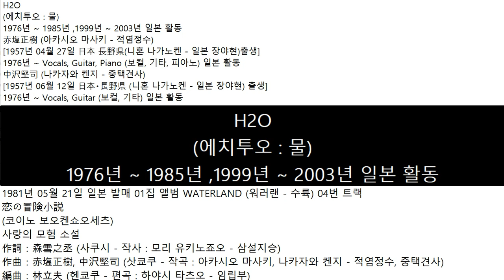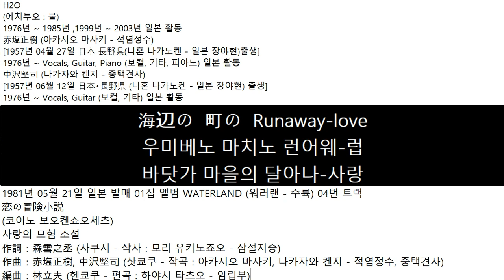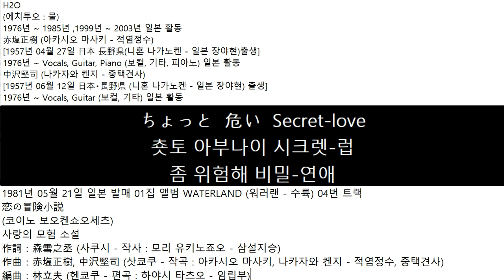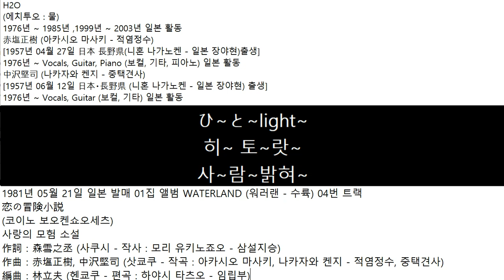1981년05월21일 일본 발매 H2O 01집 앨범 WATERLAND (워러랜 - 수륙) 04번 트랙 코이노 보오켄쇼오세츠恋の冒険小説사랑의 모험 소설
H2O
(에치투오 : 물)
1976년 ~ 1985년 ,1999년 ~ 2003년 일본 활동
赤塩正樹 (아카시오 마사키 - 적염정수)
[1957년 04월 27일 日本 長野県(니혼 나가노켄 - 일본 장야현)출생]
1976년 ~ Vocals, Guitar, Piano (보컬, 기타, 피아노) 일본 활동
中沢堅司 (나카자와 켄지 - 중택견사)
[1957년 06월 12일 日本・長野県 (니혼 나가노켄 - 일본 장야현) 출생]
1976년 ~ Vocals, Guitar (보컬, 기타) 일본 활동
1981년 05월 21일 일본 발매 01집 앨범
WATERLAND (워러랜)
수륙 04번 트랙
恋の冒険小説
(코이노 보오켄쇼오세츠)
사랑의 모험 소설
作詞：森雪之丞 (사쿠시 - 작사 : 모리 유키노죠오 - 삼설지승)
作曲：赤塩正樹, 中沢堅司 (삿쿄쿠 - 작곡 : 아카시오 마사키, 나카자와 켄지 - 적염정수, 중택견사)
編曲：林立夫 (헨쿄쿠 - 편곡 : 하야시 타츠오 - 임립부)
君の  睫毛を  揺らす  (揺らす  風が)
키미노 마츠게오 유라스 (유라스 카제가)
그대의 속눈썹을 흔드는 (흔드는 바람이)
日増しに  夏の  香りを  運んでくる
히마시니 나츠노 카오리오 하콘데쿠루
날이 갈수록 여름 향기를 실어오는
笑わずに  ジェニー  僕の  (僕の  愛を)
와라와즈니 제니ー 보쿠노 (보쿠노 아이오)
웃지도 제니 내 (내 사랑을)
さざ波が  消える  間際に  伝えるから
사자나미가 키에루 마기와니 츠타에루카라
잔물결이 사라지기 직전에 전하니까
見つかるまでは  二人きりだよ
미츠카루마데와 후타리키리다요
발견될 때까지는 단둘이 있어요
海辺の  町の  Runaway-love
우미베노 마치노 런어웨-럽
바닷가 마을의 달아나-사랑
兄貴が  怒鳴り  切れた  (切れた Telephone)
아니키가 도나리 키레타 (키레타 텔레폰)
형이 호통을 쳤다 (쳤다 전화)
流れた  君の  涙が  うれしかった
나가레타 키미노 나미다가 우레시캇타
흘러내린 그대의 눈물이 기뻤어
ありがとう  ジェニー   君は  (君は  愛を)
아리가토- 제니ー 키미와 (키미와 아이오)
고마워 제니 그대는 (그대는 사랑을)
自分で  選び  微笑むよ  夕陽の  中
지부응데 에라비 호호에무요 유-히노 나카
내가 선택해서 미소 지을께요 석양 속
この  せつなさに  嘘は  つけない
코노 세츠나사니 우소와 츠케나이
이 옹졸함에 거짓말은 할 수 없어
ちょっと  危い  Secret-love
춋토 아부나이 시크렛-럽
좀 위험해 비밀-연애
誰も  知らない  愛の  (愛の  渚)
다레모 시라나이 아이노 (아이노 나기사)
아무도 모르는 사랑의 (사랑의 물가)
永遠だけを  見つめて  抱きしめあう
에이엔다케오 미츠메테 다키시메아우
영원만을 바라보고 서로 껴안는
夢を  見て  ジェニー  砂に  (砂に  書いた)
유메오 미테 제니ー 스나니 (스나니 카이타)
꿈을 꿔 제니 모래에 (모래에 쓴)
二人の  愛の  足跡は  消え  ないのさ
후타리노 아이노 아시아토와 키에 나이노사
두 사람 사랑의 발자국은 지워지지 않는 거야
ひ~と~light~
히~ 토~랏~
사~람~밝혀~
Fi~re~ light~
파~여~ 랏~
불을~ 밝혀~
ひ~と~light~
히~ 토~랏~
사~람~밝혀~
Fi~re~ light~
파~여~ 랏~
불을~ 밝~혀~